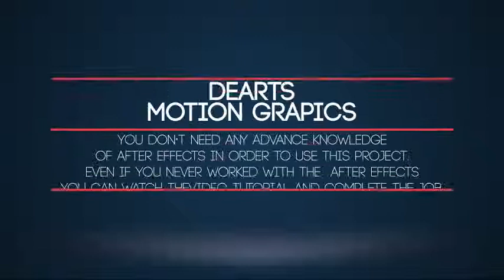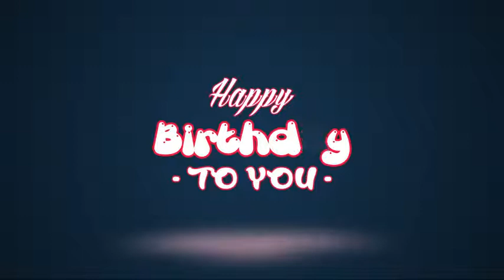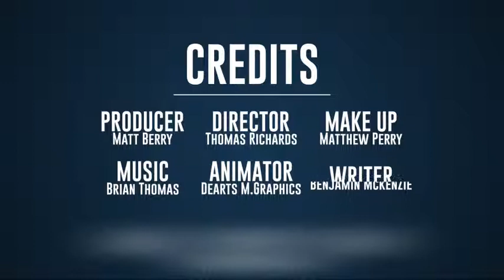160 Title Animations